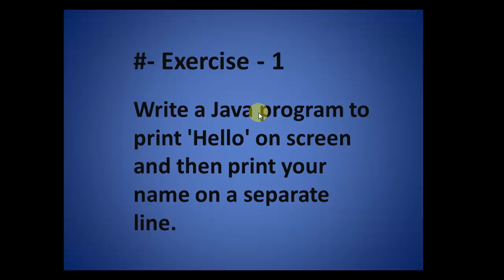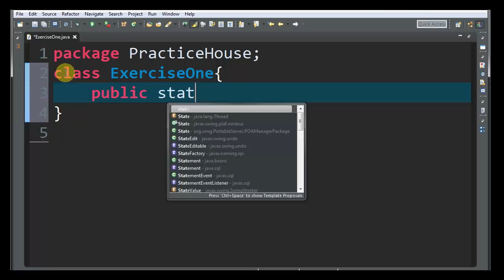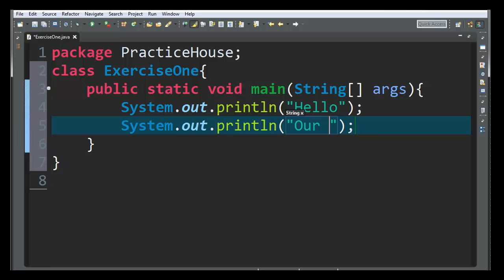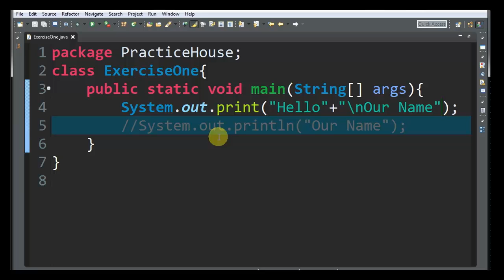Java Programming Practice | Exercise #001 | Practice House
Hello YouTube,
Hey guys in this practice house you will get a lot of practices programs to increase your skill level up. in this video we will learn how to write a java program to print hello in screen and will also learn how to add string and how to put a comment in java.
Practice House
java programming practice